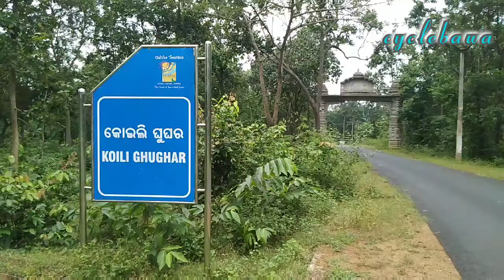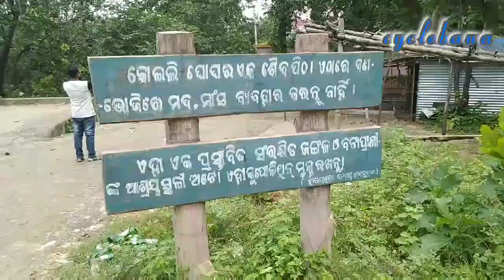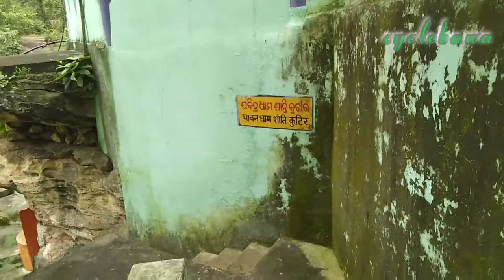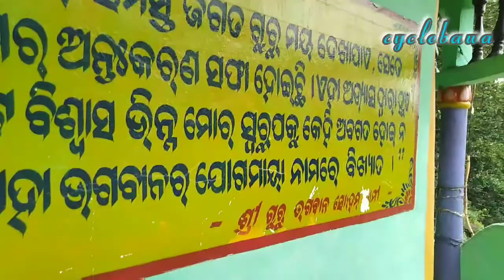Koelighughar / Odisha Tourism / Jharsuguda / Waterfall /Episode.2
latestdhamaka

Koelighughar waterfall one of the unique place of India . It is present in Jharsuguda district .A beautiful place cum inspirational beauty .
 Come fast see first  time is your money is your happy is your .

India_odisha_jharsuguda_lakhanpur_koelighughar

Please visit once in your life

Thanks